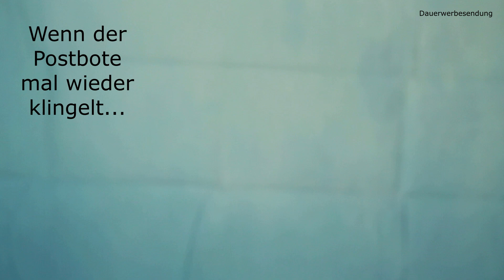Outtakes 2023 - Versprecher, Hänger, Wiederholungen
(Werbung) Hallo Ihr Lieben, das Jahr 2023 neigt sich dem Ende zu und ich möchte euch heute meine Outtakes des Jahres 2023 zeigen.

Es gibt viele Versprecher, Hänger und Wiederholungen, auch meine Katzen sind wieder am Start, etc.

Bleibt also gerne dran und seid gespannt, ich wünsche euch nun ganz viel Spaß mit dem Video, kommt gut rüber ins neue Jahr und wir sehen uns 2024 wieder!
Schneideprogramm: Movavi
Erklärung bzgl. der Einblendung von Dauerwerbesendung:

Ich markiere das Video als DAUERWERBESENDUNG, da ich im Video Produkte zeige deren Marken ich nenne / deren Marken ihr erkennen könnt / deren Produkte ich in der Infobox für euch verlinke, damit ihr sie leichter findet.

Dadurch ist es gesetzlich gesehen "Werbung" und muss auch als solche gekennzeichnet werden. In jedem Fall vertrete ich immer meine eigene Meinung zu den gezeigten Produkten.